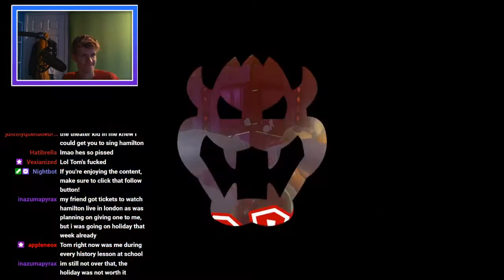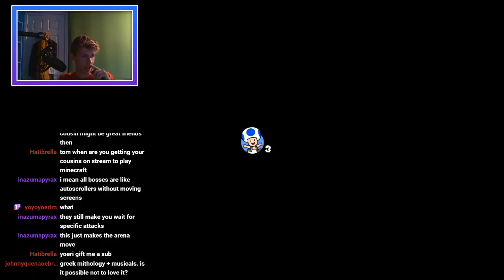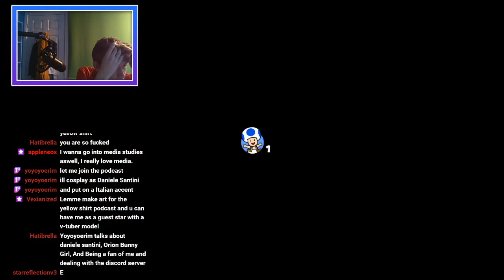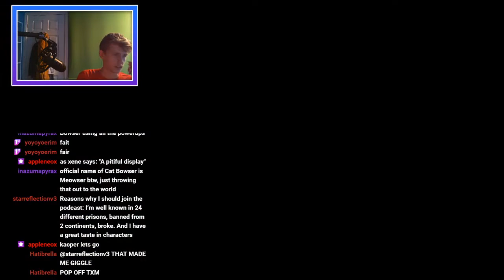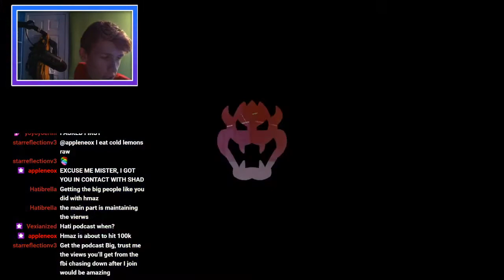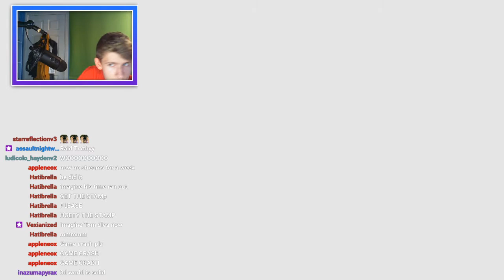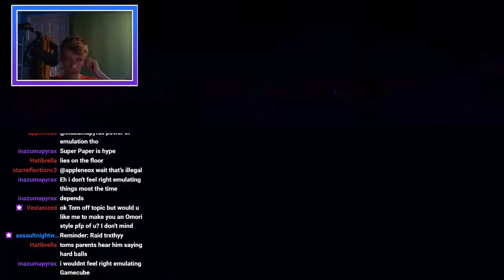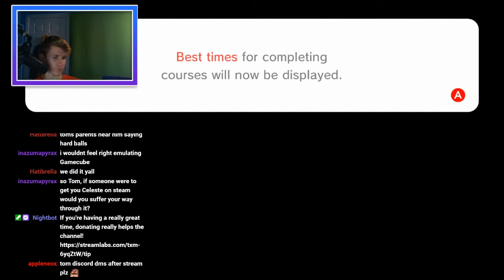The Final Boss Is Rough... • Super Mario 3D World & Bowser's Fury • 12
Welcome to the Super Mario 3D World & Bowser's Fury Let's Play!
Background by Whisper Natural.
Outro Music is Seedless Strawberries by Floopy.